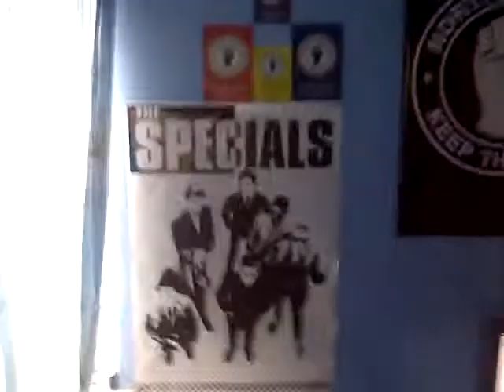bedroom tenderness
tenderness gotta keep on trying